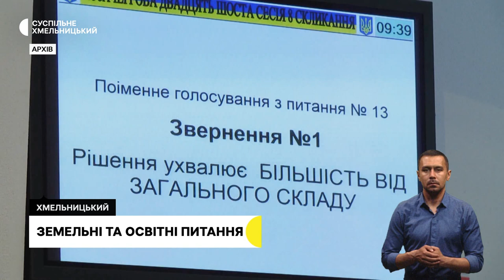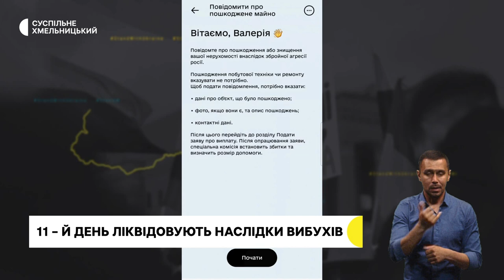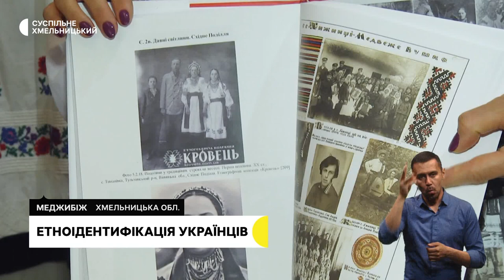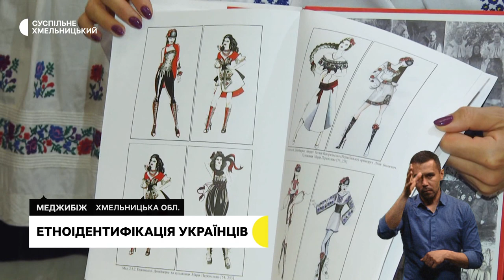Сесія міськради, ліквідація наслідків обстрілу, підготовка до пляжного сезону | 24.05.2023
Відбулась позачергова сесія Хмельницької міської ради. Які питання вирішували?
11 днів після обстрілу: у Хмельницькому районі продовжують ліквідовувати наслідки ворожої атаки.
У Хмельницькому розпочали підготовку до початку купального сезону. Скільки на це витратять коштів з міського бюджету?